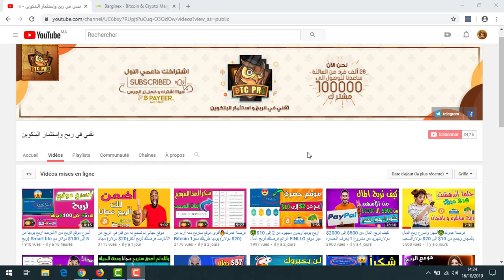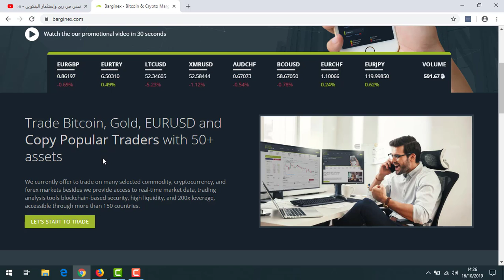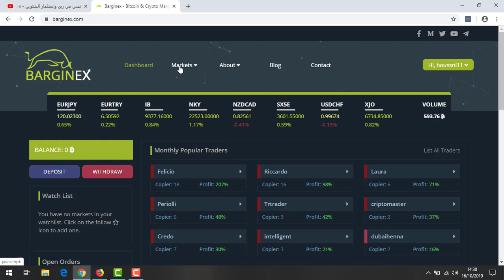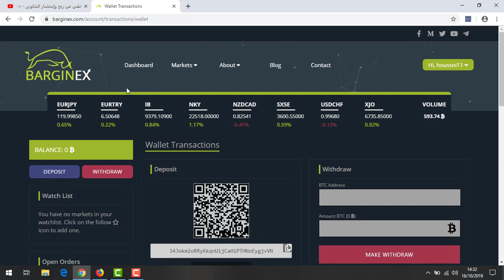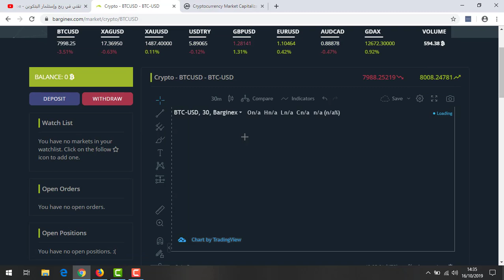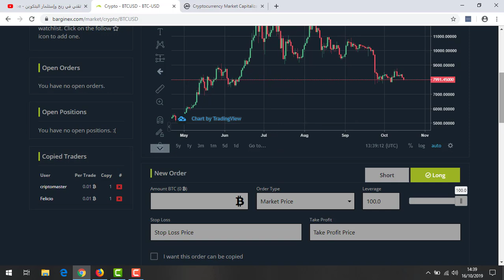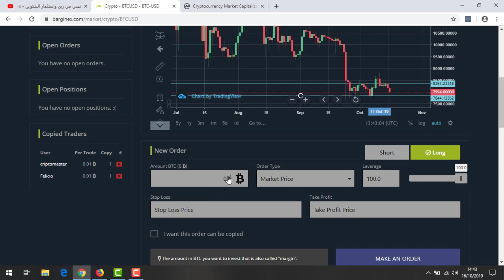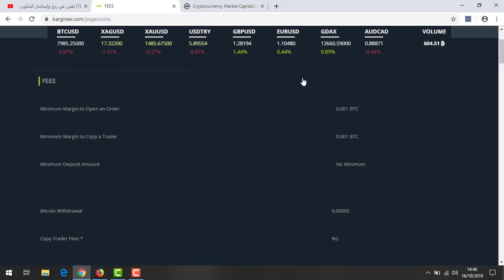هكذا يربحون أكثر من 500$ دولارتعلم هذه الطرق المربحة في التداول مع BARGINEX💰